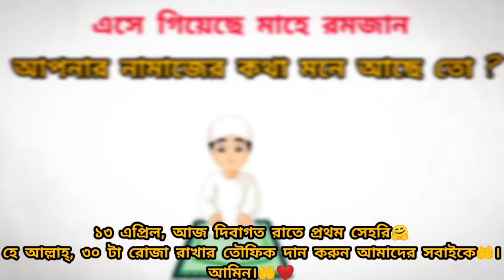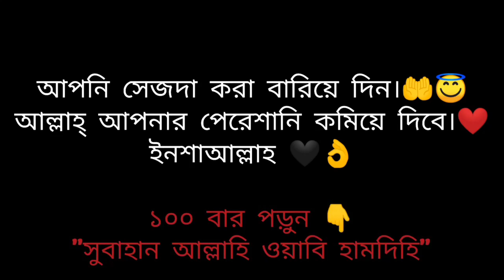I always put Allah first in everything.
It's okay being nobody's favorite. Remember you're favorite of Allah. When you pray Allah silently listing your pray cz He wanna listing your sound He loves you. When you dua don't become true then you get Sab'r because Allah will test you! How patients you are.🖤